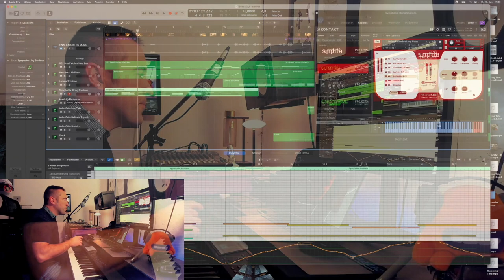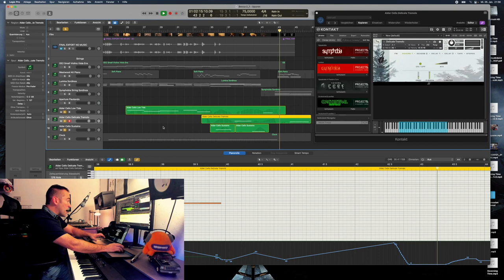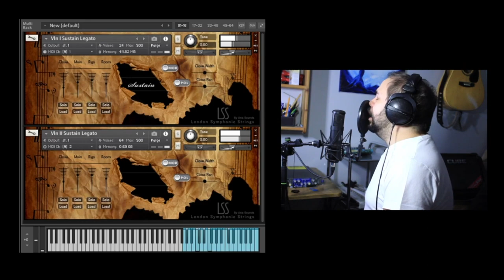Film scoring tutorial | How I wrote the score for the short movie "Hidden Secret", music walkthrough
How to write music for film is a very difficult question. In this video I would like to share with you the score that I wrote for the short movie "Hidden Secret" and explain some of my choices. It's a tutorial on how you might write music to picture or score a short movie.

0:00 Intro
0:17 The movie "Hidden Secret"
2:45 How everything started
4:30 Know your tools
4:54 The fundament
6:00 The third is key for the mood
6:55 Changing the mood introducing the minor third
7:46 Shifting the mood by changing patch
10:10 adding urge introducing a ticking clock
11:25 introducing a little "pain" using a cello improvisation
12:53 Reprise of the theme during the titles
13:12 Final thoughts
14:28 Check out ThomC
16:10 some ways to support me

If you don't know the wonderful Youtube channel of ThomC yet, so please check it out
Lots of interesting videos and good music there :)

PS: If you like my content mostly created in nightshift and would like to support me then a coffee would be much appreciated: